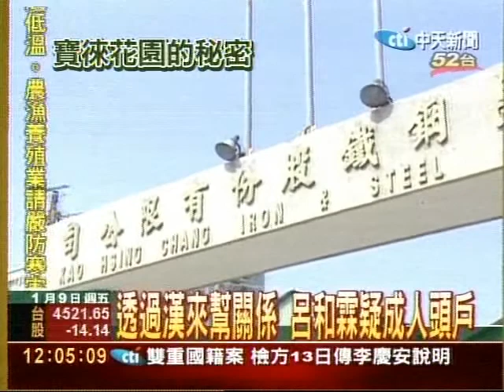呂和霖與綠營交好 疑陳水扁寶徠房東